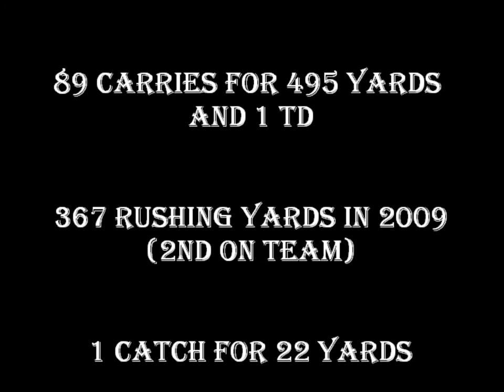Josh Floeser #27--Cohoes--Class of 2010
highlights of Josh's senior year at Cohoes